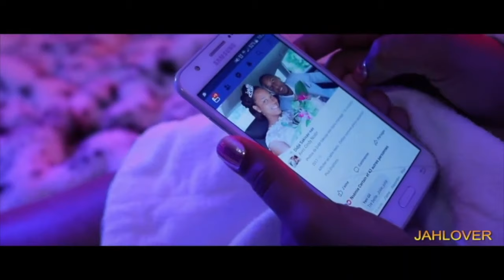ELIE Mercredi 15nov2023